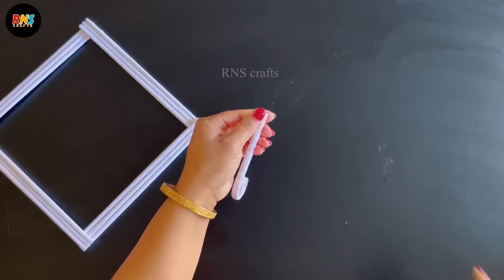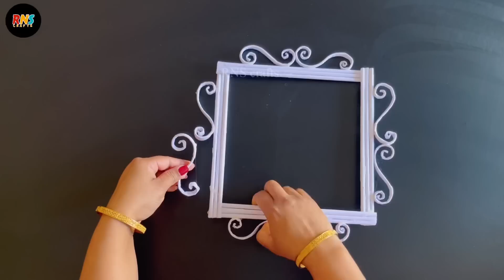Beautiful Wall Hanging Craft /Paper craft For Home Decoration /Paper Flower wall hanging / Wall Mate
This will teach you how to make a Beautiful Paper Flower wall hanging / Easy Paper crafts/ DIY Home decor / Easy Wall Mate / Paper crafts / DIY ideas / Room Decor / Paper wall hanging ideas/ Unique Wall hanging / Very Easy Wall Hanging Craft / Handmade Ideas / Paper Flower wall hanging/ wall Decor / Flower wall hanging / very Unique Home decor / Diy Home Decoration / Paper crafts for Home Decoration / Best out of waste / Cardboard crafts / Paper flower making ideas / DIY crafts / Handmade wall hanging / wall decoration / Rose Wall hanging / Easy Wallmate ideas / DIY paper crafts / Paper flower home decor / wall hanging / home decor / wall mate / homemade wall hanging. Hope you enjoy this video.